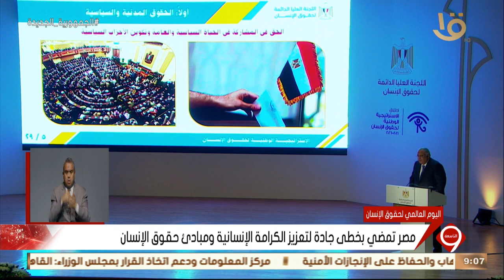مصر تحتفل باليوم العالمي لحقوق الإنسان بناء على الاستراتيجية الوطنية التي أطلقها الرئيس السيسي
نشرة التاسعة | مصر تحتفل باليوم العالمي لحقوق الإنسان في إطار الخطوات المتخذة بناء على الاستراتيجية الوطنية التي أطلقها الرئيس السيسي